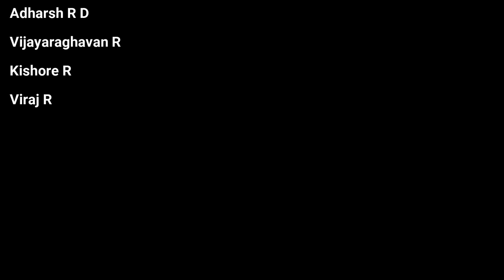Kartik Fine Arts' 48th Year Art Festival - Krishna Ramarathinam | Bharatiya Vidya Bhavan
Vocal: Krishna Ramarathinam
Violin: Chetana Iyer
Mridangam: Akshay Venkatesan